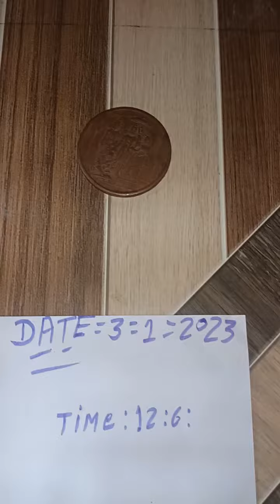90 degree niddle L function DRP rice pulling white a Black magnet test anti iron chemical 7798509606